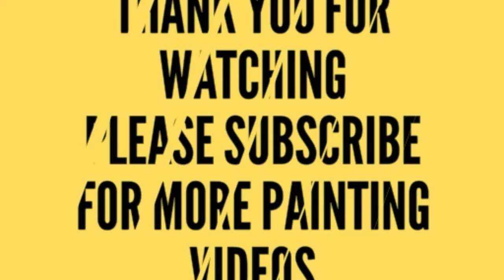Bob Marley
Jeans pant with fabrics.
Art by saurabh das.
Date 30/08/017.